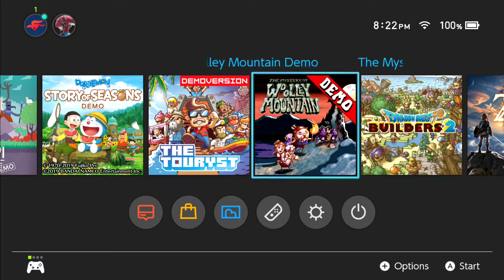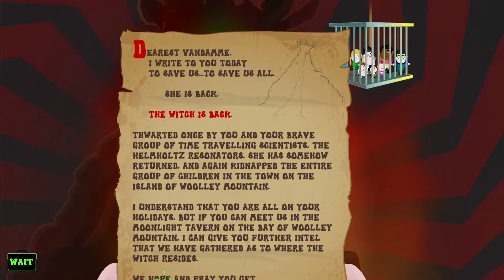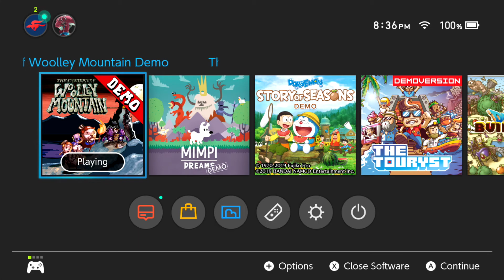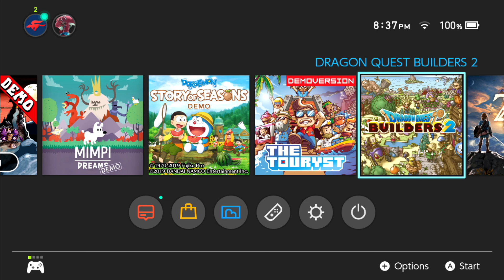What is... The Mystery of Woolley Mountain?